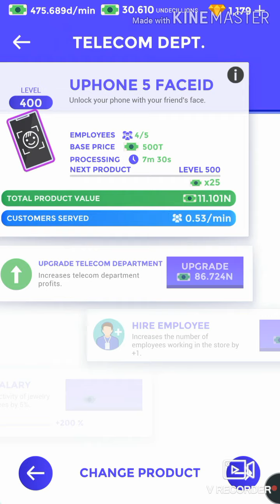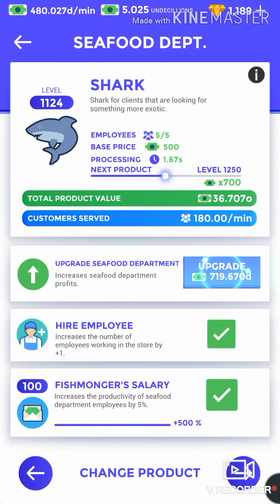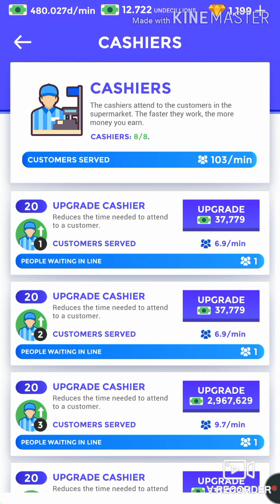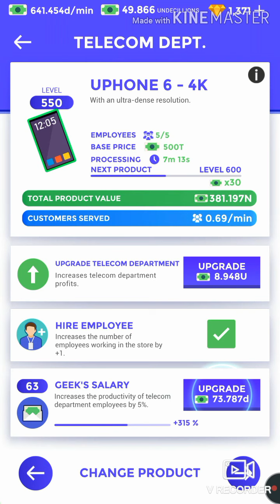COMPLETING ALL MISSIONS OF BEVERLY HILLS SUPERMARKET. IDLE SUPERMARKET TYCOON #16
Today we'll see how I upgraded everything and completed all missions of Beverly Hills supermarket.

About:
IDLE CODIGAMES is a YouTube channel where you can watch gameplay videos of Idle or Tycoon games everyday.